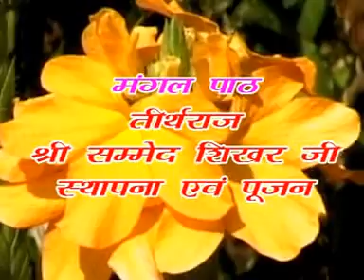Jain Bhajan : Sammed Shikhar Ji Puja : सम्मेद शिखर जी की पूजा